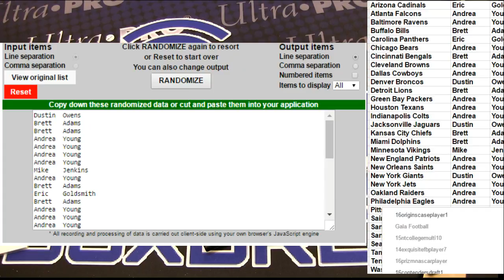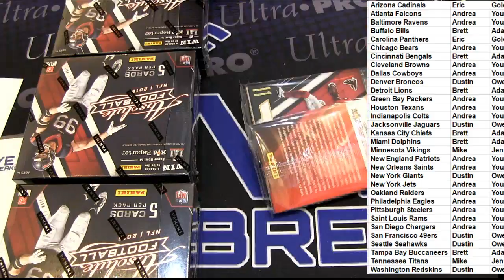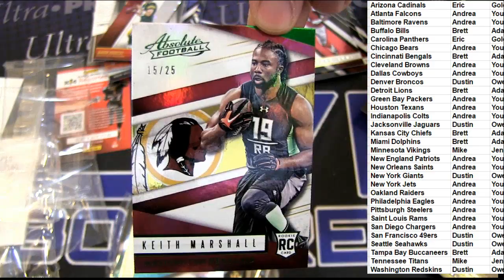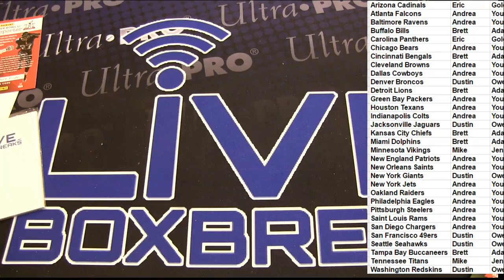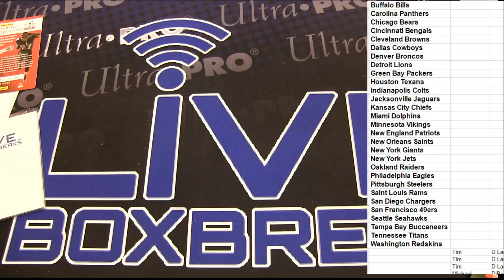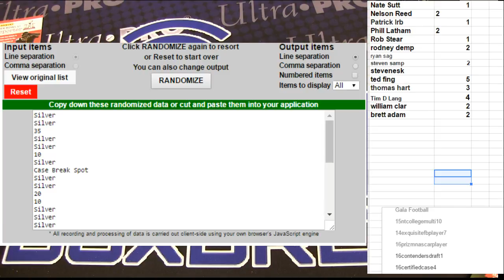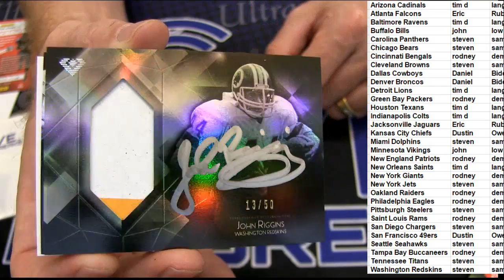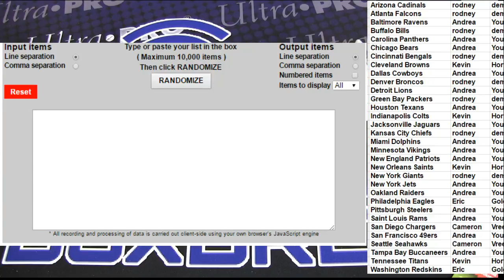NFL Blaster #73 and #74 LBB